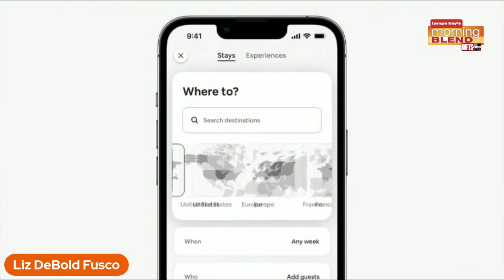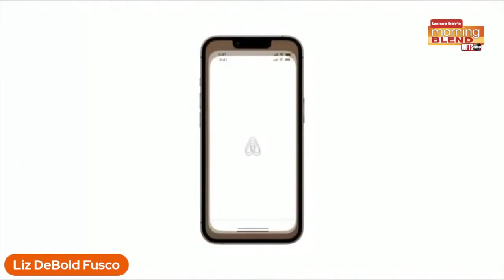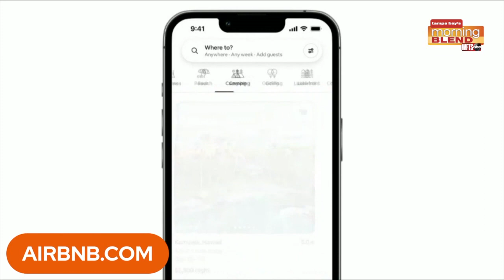AirBnB | Morning Blend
We talk about some great places to stay on vacation.